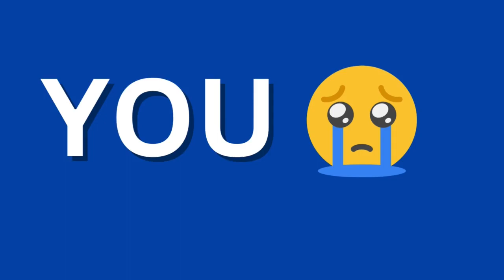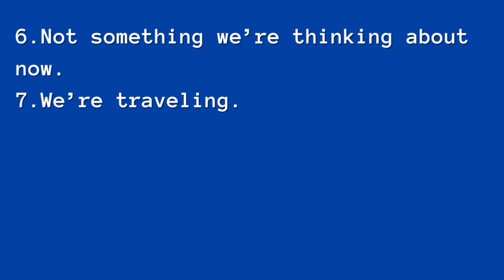REALTORS!! Cold Calling Struggles...Why Did My Hot Lead Ghost Me??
Why do hot real estate leads disappear?  Cold calling is an excellent way for new agents to build their real estate business, but it can also be tough at times.  When you are unable to convert real estate leads, new realtors can quit the business because they get discouraged.

In this video, I show you how to handle rejection in real estate and manage your expectations when creating a real estate lead sales funnel.